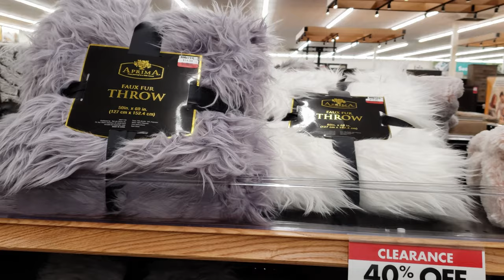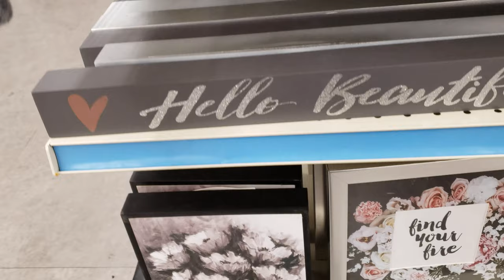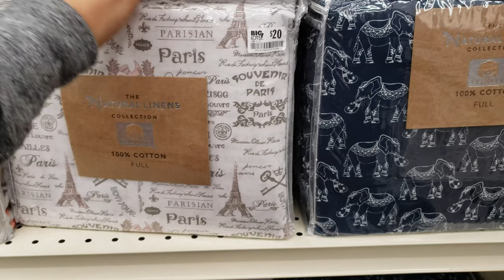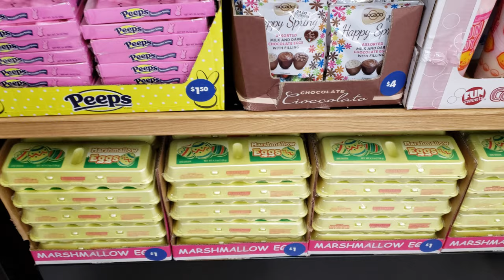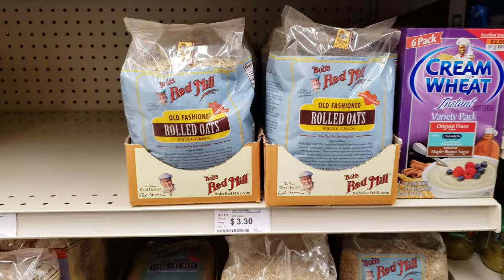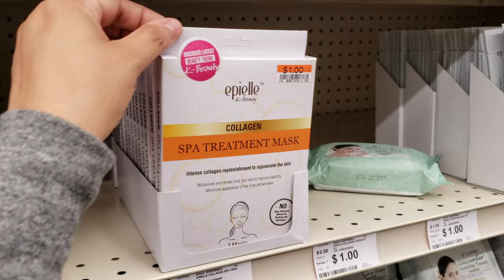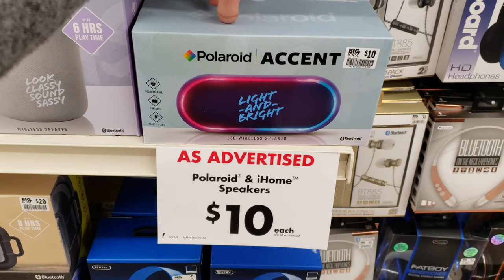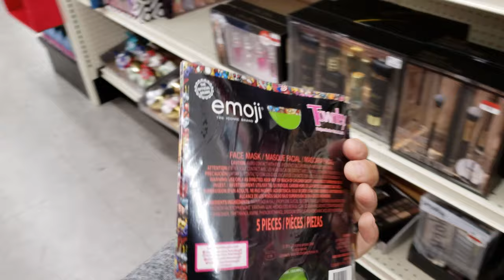BIG LOTS SHOP WITH ME 2019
Shop with me through big lots . Kitchenware farmhouse style, baby food is on sale . Organic snacks starting at 70 cents yes! if you have a child they have you covered . My mind was blown .

big lots home décor come with me.